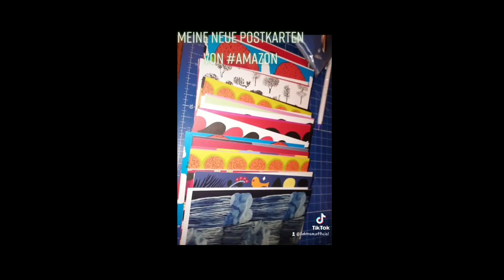Ανοίγουμε μαζί το πακέτο με τις υπέροχες κάρτες από το Amazon! 🎉📬 Ποιες θα είναι οι αγαπημένες σας;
Καλωσορίσατε στο κανάλι μου! Εδώ θα βρείτε μια ευχάριστη έκπληξη γεμάτη με εύθυμα βίντεο που θα σας κάνουν να γελάσετε και να διασκεδάσετε. Παρακολουθήστε την περιπέτεια μιας παρέας φίλων που δημιουργεί μοναδικές στιγμές γέλιου και διασκέδασης σε κάθε επεισόδιο. Θα ηθελα να σας ζητήσο μια μικρό χάρη. Αν σας άρεσε το βίντεο, παρακαλο κάντε ένα Like για να μου υποστηρίξετε. Μην ξεχάσετε επίσης να μου ακολουθήσετε στα social media για περισσότερα ενημερωτικά και διασκεδαστικά περιεχόμενα. Σας ευχαριστω πολύ και καλή παρακολούθηση!